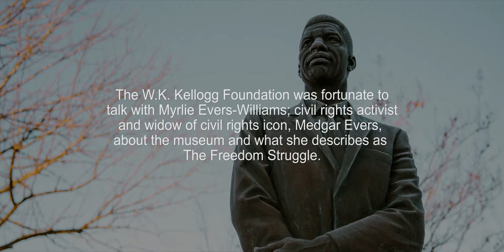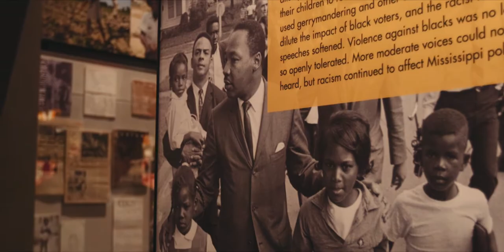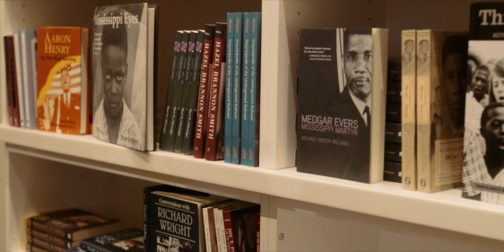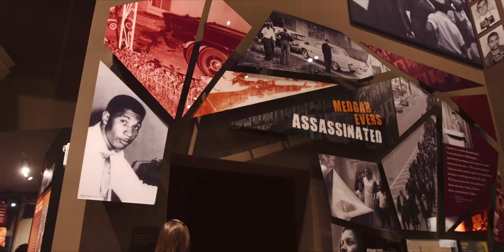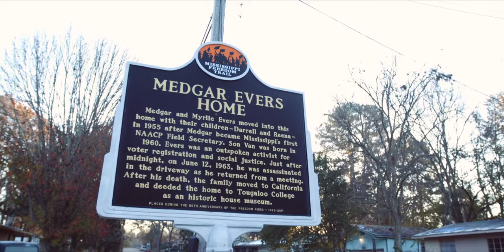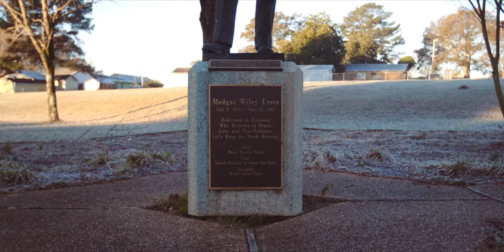Civil Rights Activist Myrlie Evers-Williams at Mississippi Civil Rights Museum grand opening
Watch our full interview with Ms. Evers-Williams to be inspired by her unwavering strength, compassion and courage.